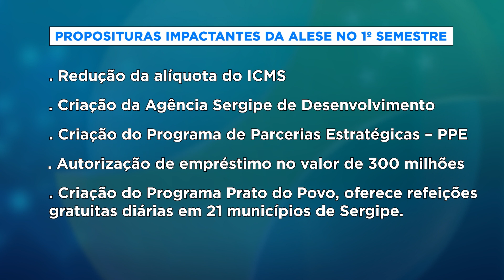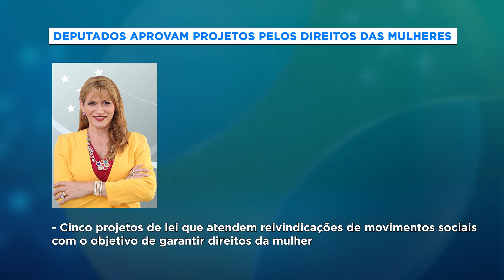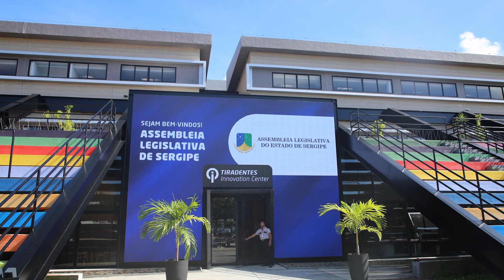Balanço da Alese no 1° semestre traz ações e projetos importantes para o estado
Nesta reportagem do Jornal da Alese, de 01 de agosto de 2023:

No primeiro semestre de 2023 diversas ações foram realizadas e importantes projetos de lei foram aprovados pelos parlamentares na Alese. Acompanhe um balanço dessas atividades.